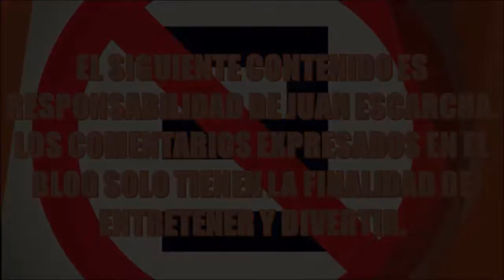CRÓNICAS DE UN JUCHIMAN "AFS" - RECUENTO DE LOS DAÑOS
ESTAS SON ALGUNAS PALABRAS QUE QUIERO DECIR DESPUÉS DE HABER PASADO LA MEJOR EXPERIENCIA DE MI VIDA... ENTRAR A LA UNIVERSIDAD.